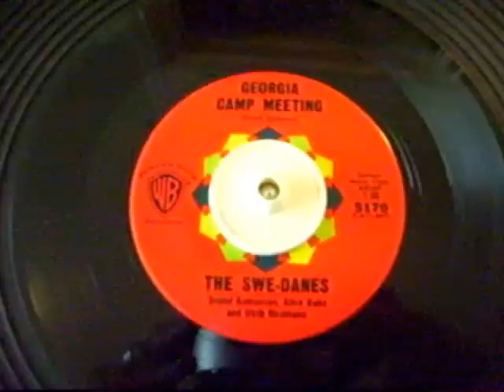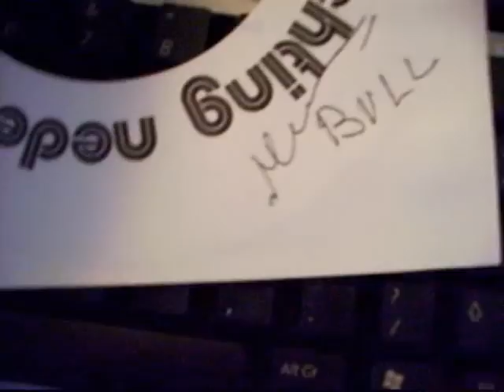Originele Tune Koffietijd 123456789 Tineke - Radio Veronica - Garrard 4HF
Ik ben jarenlang op zoek geweest naar deze single van The Swe-Danes,en heb hem uiteindelijk voor een behoorlijk bedrag kunnen aanschaffen.(import uit Amerika) Maar hij is wel helemaal puntgaaf,en ik heb hem al een keer eerder op internet gezet.Dat was op een vrij moderne draaitafel,maar ik vond dat ik het nog een keer moest doen met mijn Garrard 4HF,die zo'n heerlijk warm geluid geeft.Het hoesje heb ik een paar jaar geleden aangeschaft op een Veronicadag (het is wel een witte),maar wat ik erg bijzonder vind zijn de handtekeningen die Ruud Westbroek,Hans van Velsen en oom Bull er op hebben gezet.
Kijk,luister en geniet van Georgia Camp Meeting van The Swe-Danes,en de geur van zowel je oude radio als die van de koffie komt je vanzelf weer tegemoet:-) 1,2,3,4,5,6,7,8,9 Tineke!Mmmmmmmmmm,koffietijd:-) Kwam Veronica maar weer terug vanaf de Norderney.